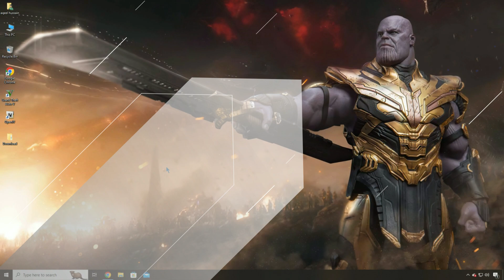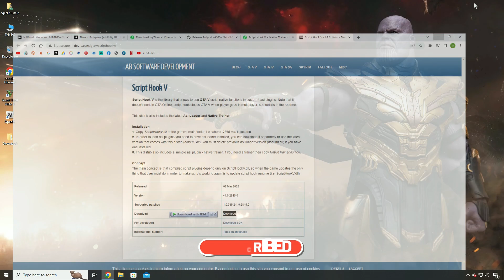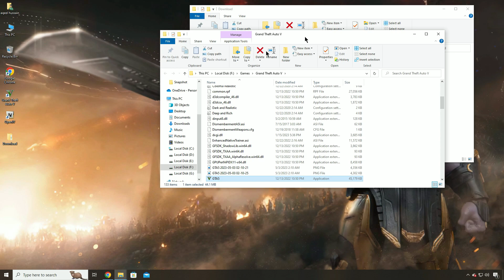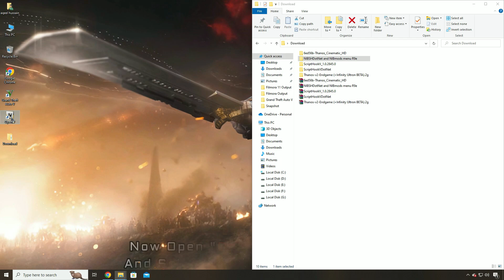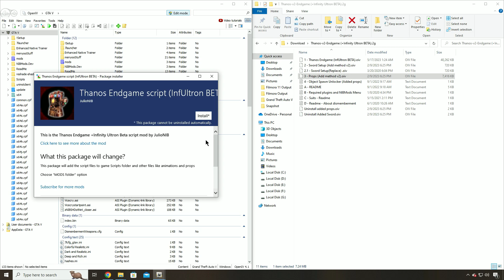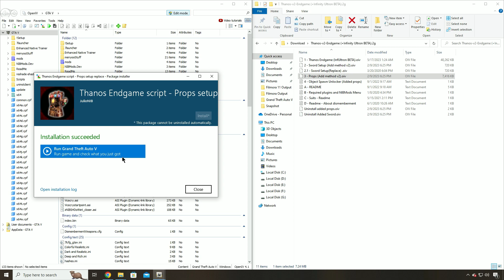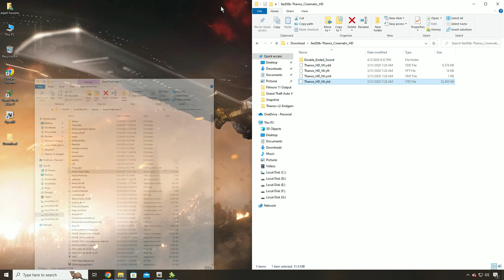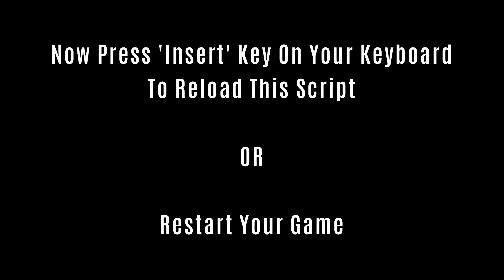How To Install Thanos Endgame (+Infinity Ultron) Mod For GTA V (2023) GTA 5 MODS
Hey guys.. what's up? In this video tutorial I am going to show you
How to Install Thanos Mod ( Easy Tutorial  )

1.  Thanos Endgame (+Infinity Ultron)

2. Thanos! Cinematic HD [Add-On]

4. Community Script Hook V .NET

1. R - Attack with basic melee attacks/thrown

2. R [when falling] - Attack with Power Stone (Ground smash)

3. Hold E - Show special attack selection HUD

4. T - Open portal for teleport in targeted ground position or
in targeted waypoint indicator

5. Left Mouse button - Attack with special powers/thrown

6. Q - Grab/lift target, hold to grab with telekinesis (Mind stone), press again to release victim

7. Ctrl + Q - Grab victim by neck

8. Hold R/LMB while grabbing by neck - Show the grab by neck finalization mode HUD

9. Space - Jump

10. Delete - Delete targeted portal/black hole

11. Double click right mouse button - Toggle time freeze On/Off (hold to slow down time temporary)

# Hold attack button to increase power/keep attack

# Double press Melee or Grab button to teleport to the victim

# Sword attacks are performed pressing R (Melee attack), select the sword in the power selection HUD to equip or unequip the sword

# When sword is equipped and you are running to a victim after pressing R to attack, press Jump button to jump, teleport and make a smash down attack with the sword
【Ｍｏｒｅ　Ｔｕｔｏｒｉａｌｓ】

TIME STAMPS:
◉ 00:00 - Intro
◉0 0:07 - Gameplay
◉ 01:44 - Tutorial
◉ 07:59 - Gameplay